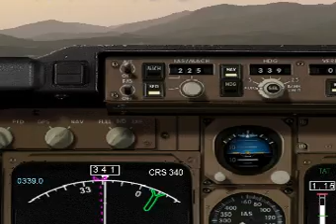Arlington Mun Approach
My approach to Arlington Mun in a 747.